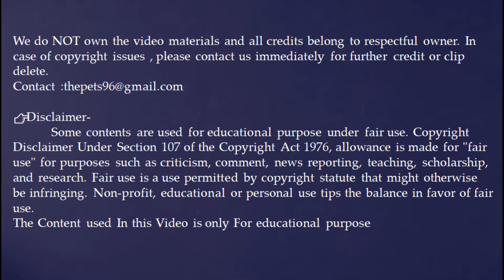About pug dog breed in Telugu|| The pets in telugu by GT ||2021